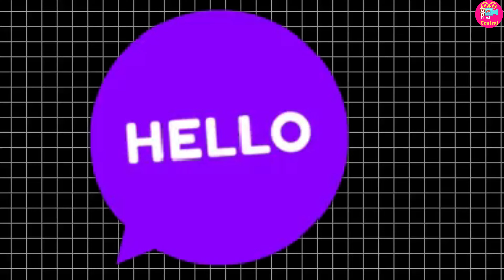Ranjini Sen Gupta Indian Idol Season 15 Contestant Biography, Age and Life Story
Photo Source and Credit: Sony TV and Ranjini Sen Gupta Instagram

About :- Hello Friends Filmi Central is a Youtube Channel Where You Will Get Bollywood News,Movie Reviews, Trailer Reviews,Cast Salary, Television Show Related News,South Films Related News,Gossip And More So Subscribe And Press Bell Icon.